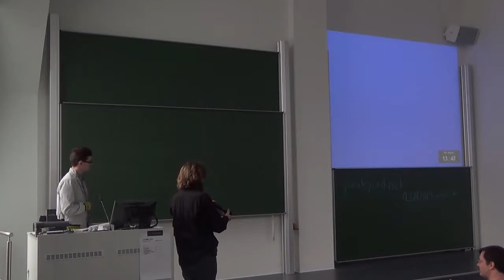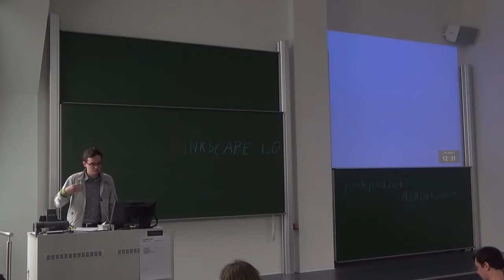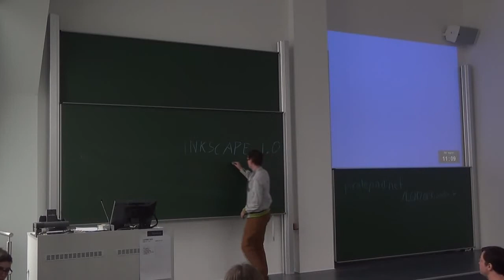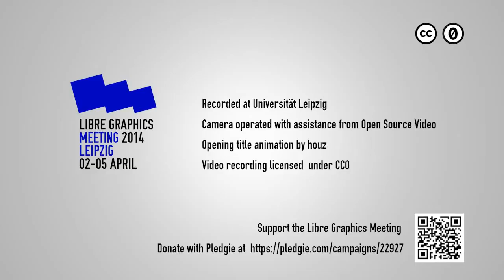Krzysztof Kosiński – Inkscape 1.0 – LGM 2014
Inkscape 1.0
Krzysztof Kosiński

A lightning talk at LGM 2014.
Krzysztof Kosiński is an Inkscape contributor since March 2008.